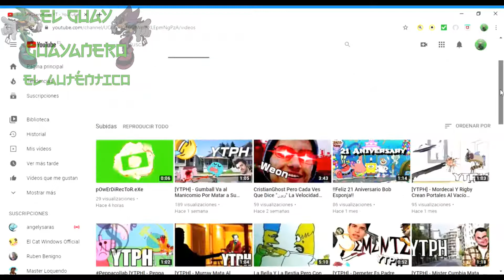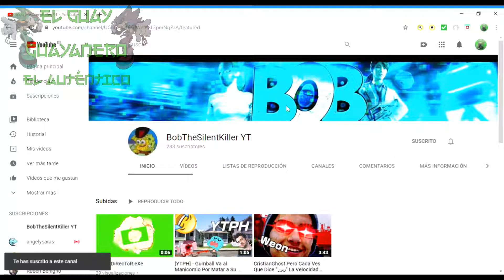Promo para BobTheSilentKiller